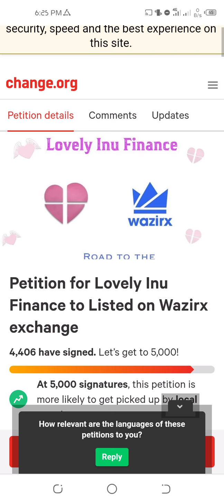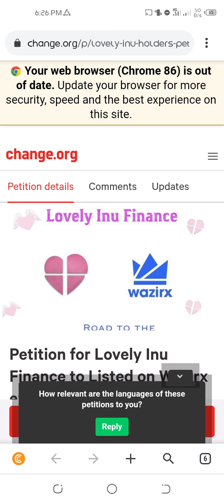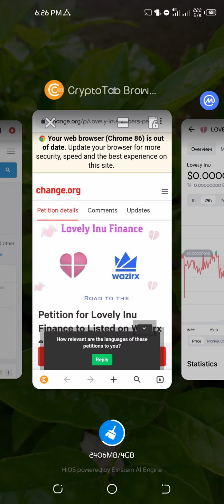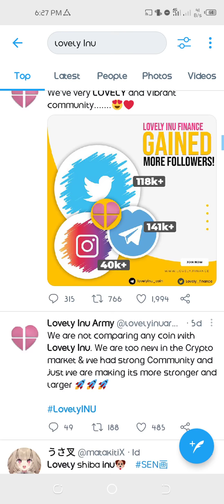Lovely Inu News Today | Lovely Inu Coin Price Prediction | Lovely Inu Coin Updates